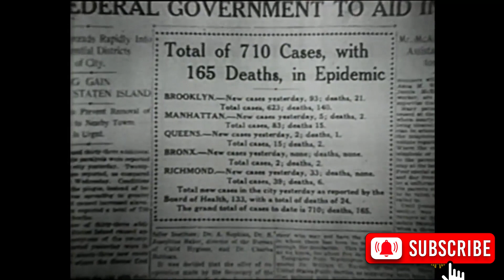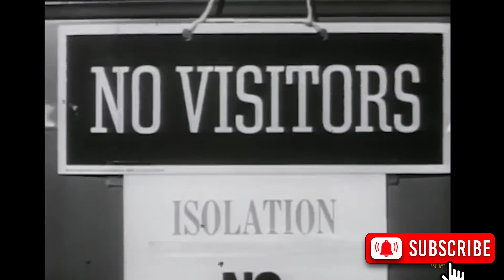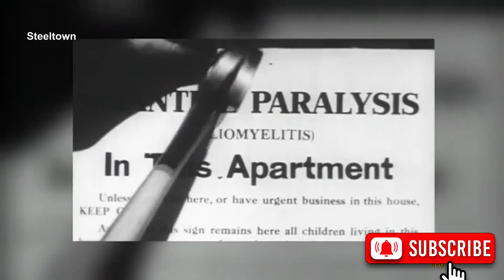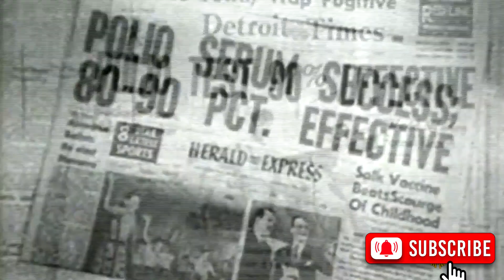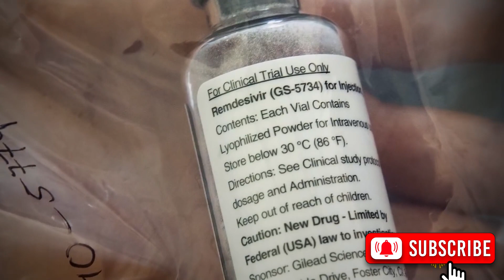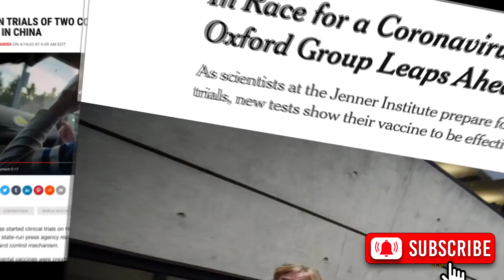👉👉👉Conquering the polio epidemic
THIS WILL US PRODUCE MORE CONTENT FOR YOU. THERE ARE MORE GOODIES IN THE DESCRIPTION BELOW.